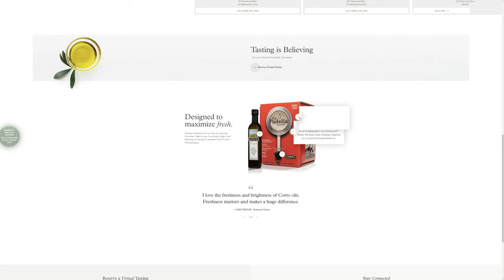Corto Olive Oil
Corto Olive Oil by Affinity Creative Group From United States.
Corto olive oil is a celebration of the creativity of chefs and food fans from all over the world.